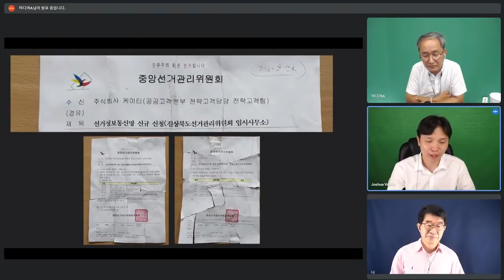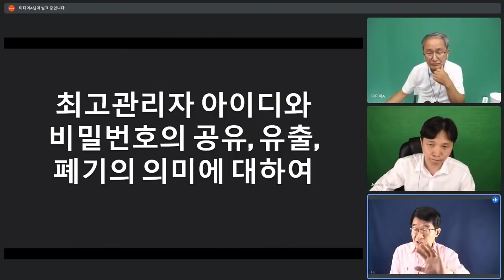참새같은 정치꾼들 / 눈앞의 이익에 집중할 뿐 / 나라의 앞날이나 정의 구현은 생각하지 않아 / 재임할 수 있다면 온갖 비겁한 일도 / 총선과 정치꾼들의 민낯 [공병호TV]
Bitcoin : 3MTW849AkP2ftLeSK2teZHMmzLu7Z83s9U